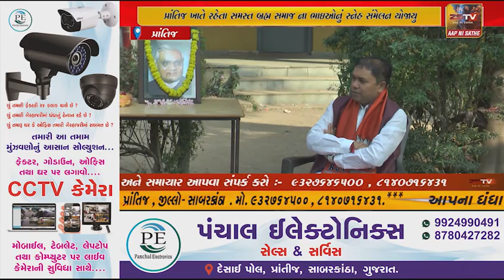પ્રાંતિજ ખાતે ભારત રત્ન શ્રી અટલબિહારી બાજપાઇજી ની જન્મ જયંતિ ની ઉજવણી કરવામાં આવી